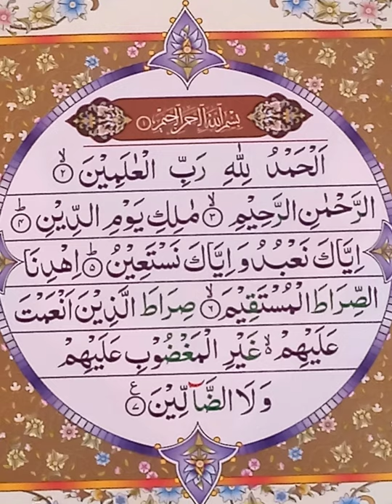SURAH Al Fatiha